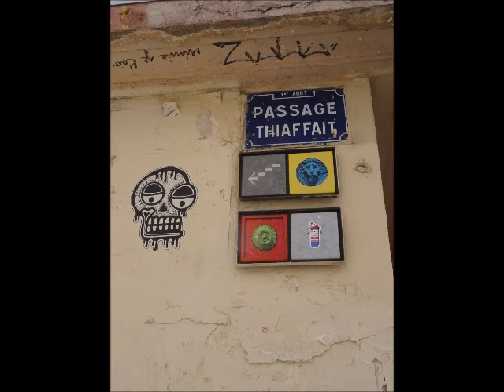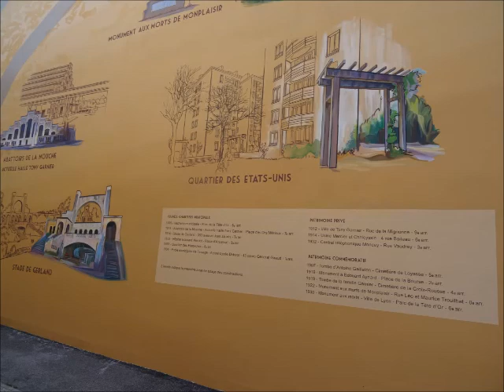Murs peints et enseignes Lyon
Eric : guitare, chant; Joseph : accordéon.